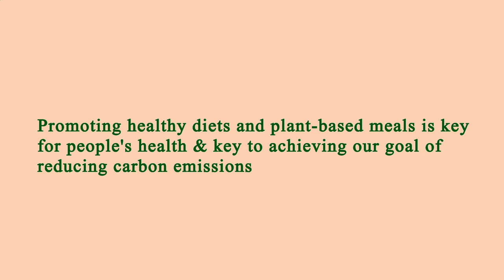Nearest Restaurants to Me Manhattan 10009 NY, New York County, New York, United States